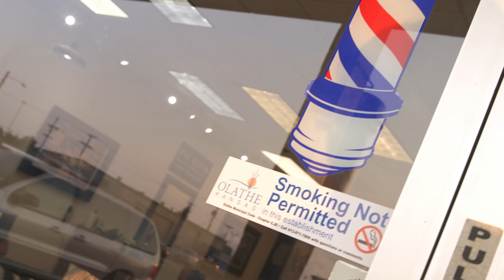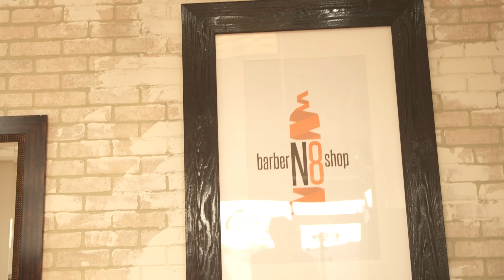INC. MAGAZINE PHOTOSHOOT..| INC. 5000 W/- LAW & PATRICIA PAYNE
⏱️ Timestamps

👉 00:00 Intro
👉 00:58 What motivates Law
👉 07:05 Haircut at N8’s
👉 13:38 Meeting the camera crew
👉 16:18 Photoshoot

💰Personal Trainers - “How to Build a $100k PT Business in the Next 30 Days

📰 | INC 500 ENTREPRENEUR, & INVESTOR
👯 | I own so many BAYC’s, I can open a Zoo
👨‍🎓 | wanna work with me or learn more?